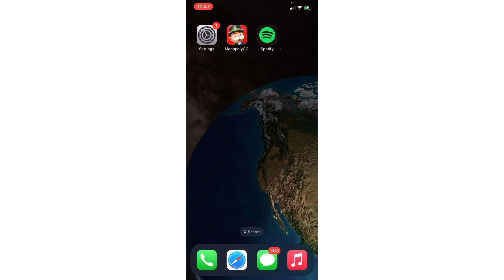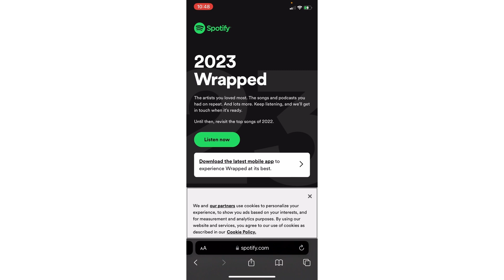Cómo Arreglar Algo Salió Mal Inténtalo de Nuevo Más Tarde en tu Spotify Wrapped 2023